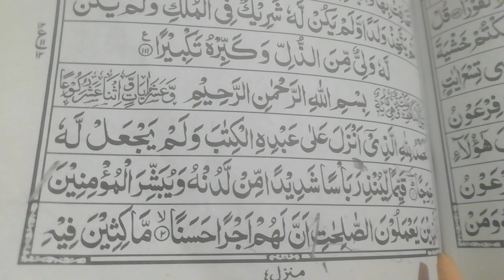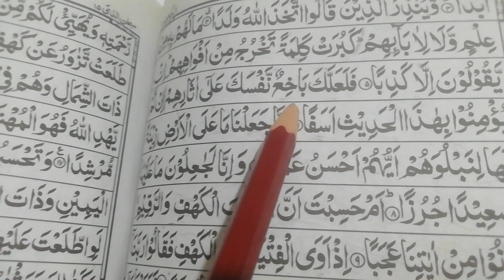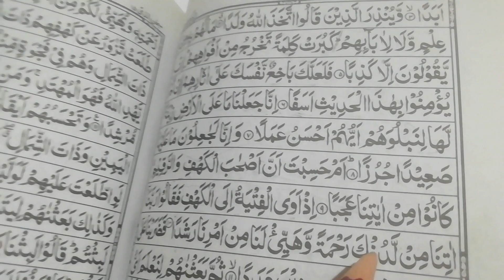surah alkahf ki ebtadai |10 ayat| ki tilawt